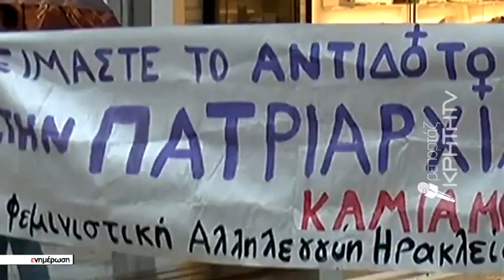Αύριο η απολογία του 62χρονου "βασανιστή" της Ελένης